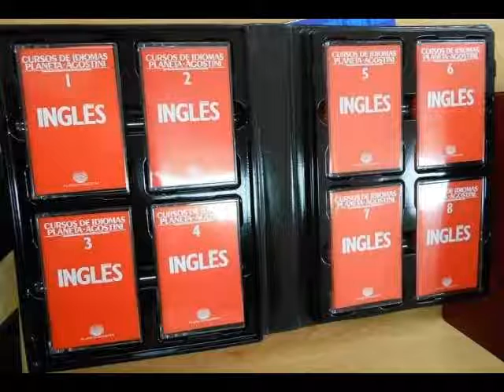Curso de Ingles Planeta de Agostini